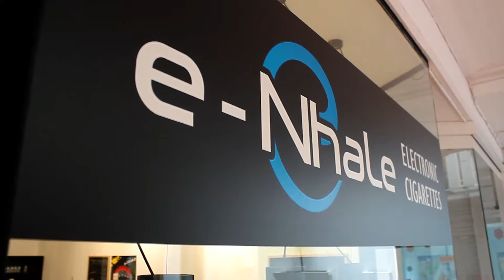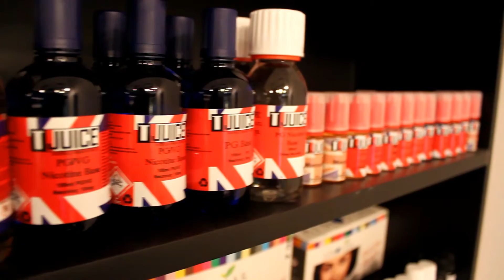e-Nhale Electronic Cigarettes | Vape Shop Video Preview [1080p]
Owner: Triadafyllos Xanthopoulos (fb: Triadafyllos Xanthopoulos)
Video Shooting and Editing: Triadafyllos Xanthopoulos
Song: Superfast Jellyfish by Gorillaz